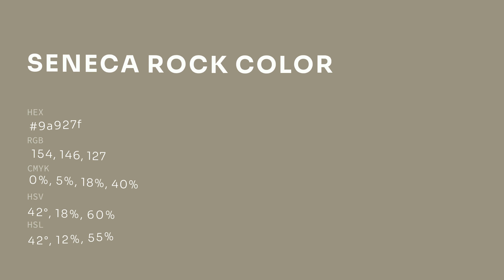Seneca Rock color 9a927f hex color - Brown color - Cool color 9a927f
What color is Seneca Rock ? 9a927f hex color - Brown color - Cool color 9a927f

Hex 9a927f Color Code is also known as Seneca Rock color.